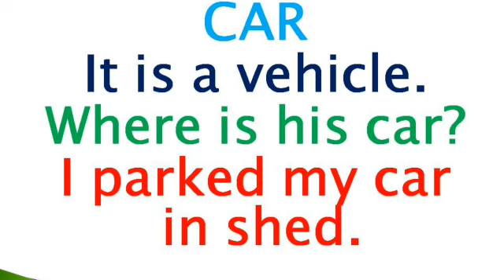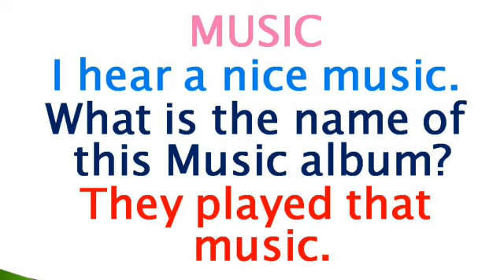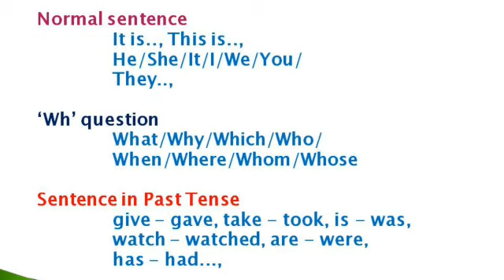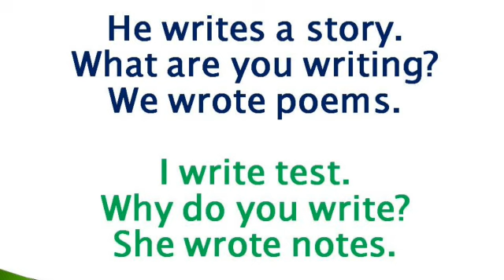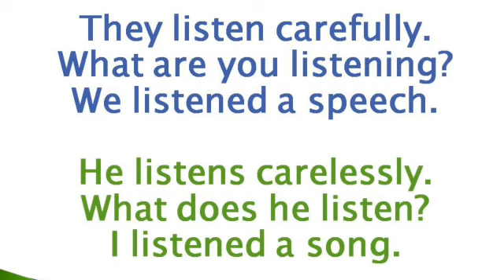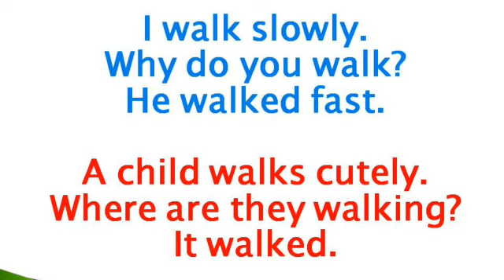An Interesting Practice to Skyrocket your Spoken English skill | Sen Talks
4. Idioms and Phrasal verbs